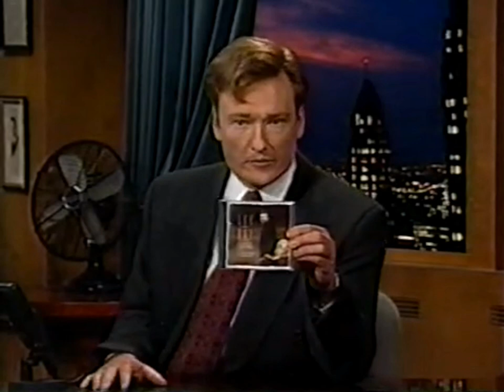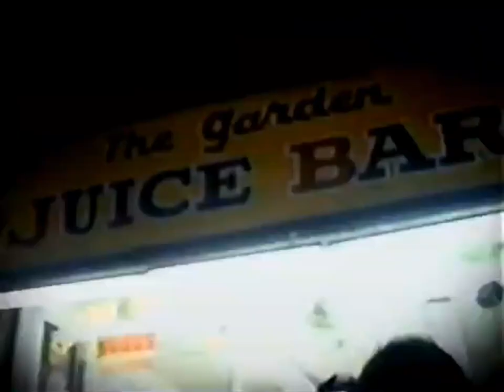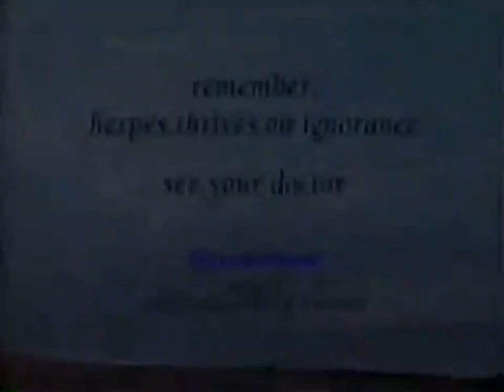Lee Roy Parnell (Live) 4/10/96